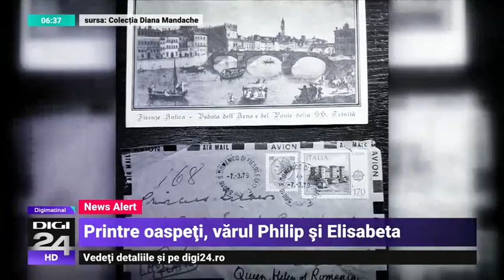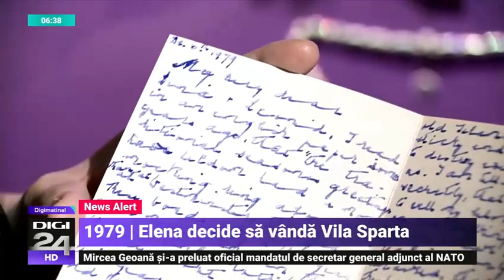DIGI24: După trei exiluri, unul mai dureros decât altul, Elena a murit în Elveția.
După trei exiluri, unul mai dureros decât altul, Elena a murit în Elveția.